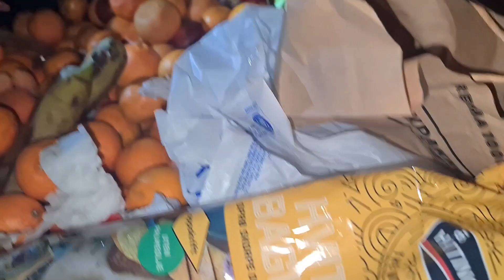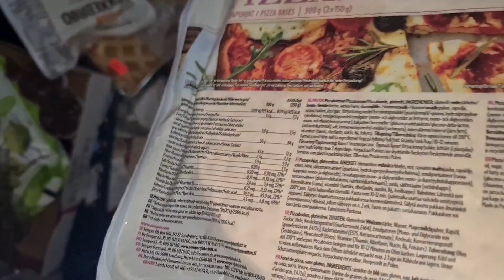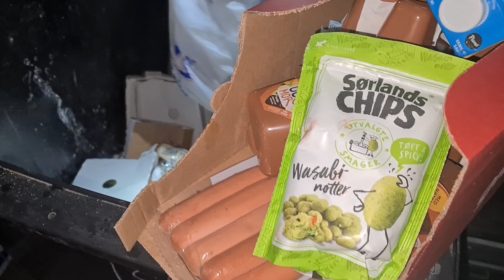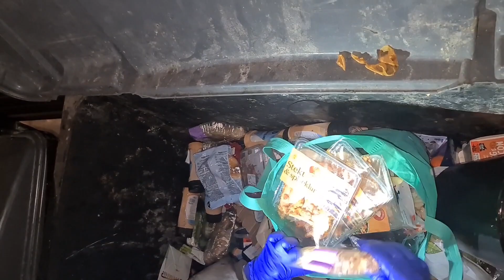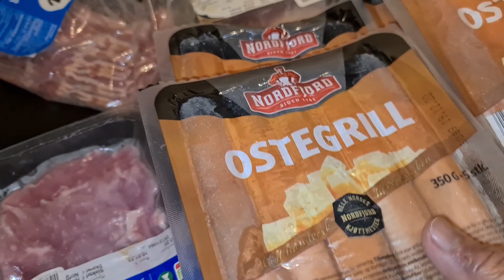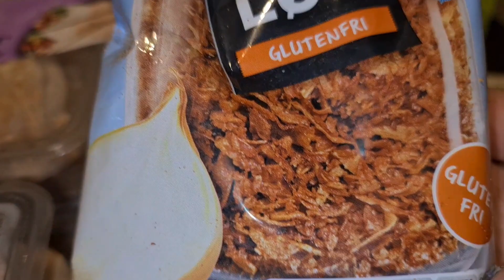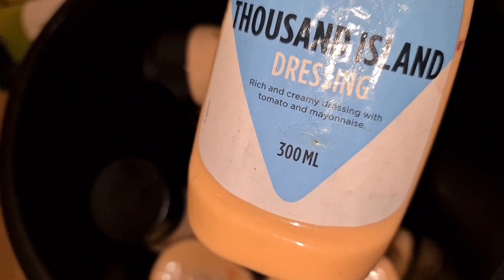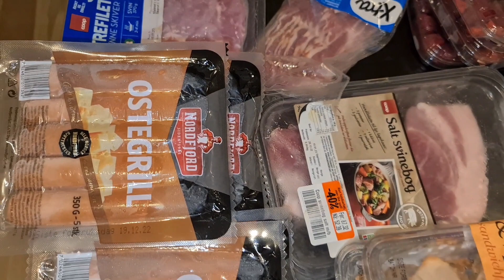😱😱JACKPOT!!!🥳🥳 WE FOUND ALOT OF SHAMPOO, MEAT AND OVERLOADED HOTDOG FROM DUMPSTER. 🤩🤩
Finding treasures

I Hope you enjoyed this video and thank you for your support.